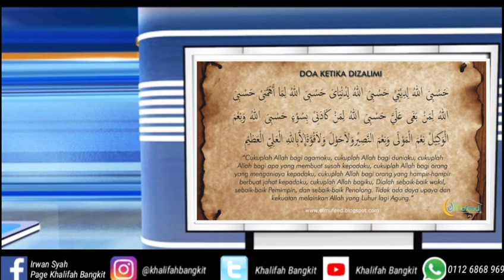MARI BERDOA ANDAI KITA DIZALIMI, PASTI DOA MAKBUL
Sesungguhnya sabdaan Nabi ﷺ orang2 yang dizalimi walaupun orang kafir sekalipun akan makbul jika mereka dizalimi atau dianiaya...
Marilah menggunakan senjata doa ummat Islam...kesedihan sudah masuk minggu ke3 dah tak boleh ke masjid terutama untuk SOLAH JUMA'AT ...apatah lagj untuk SOLAH BERJEMA'AH sudah pasti amat terluka di hati bagi mereka yang hatinya sentiasa terpaut kepada masjid...jadi andai kita sekadar bicara di media tidak akan selesai apa2 masalah melainkan kita sama perbaiki iman dan amal kita dan paling penting untuk menarik semula rahmat Allah swt...elakkan pergaduhan sesama Islam...